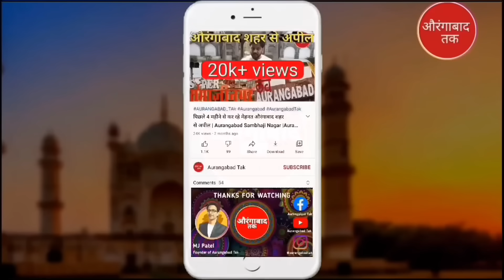आज की 10 बड़ी खबरें